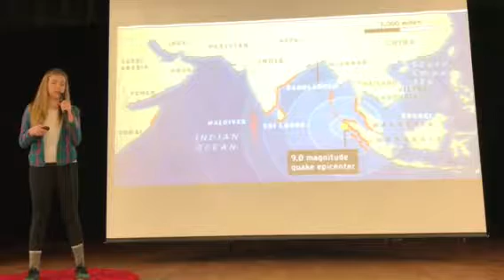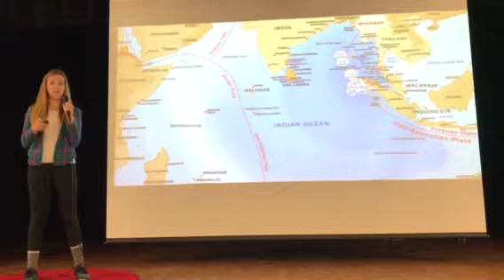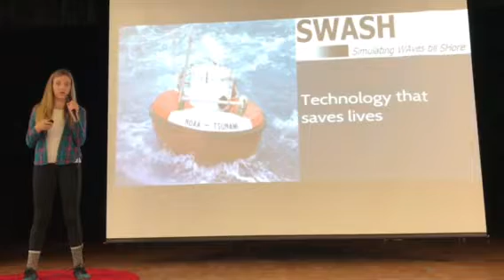Tsunamis - TED Style Talk